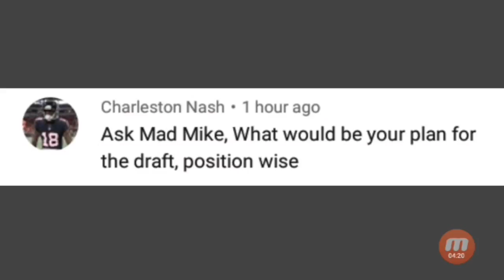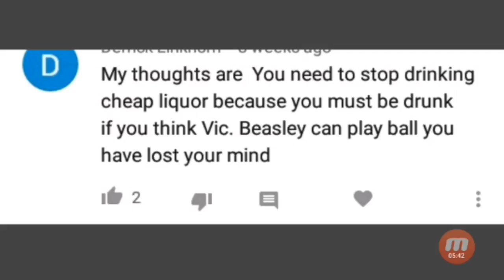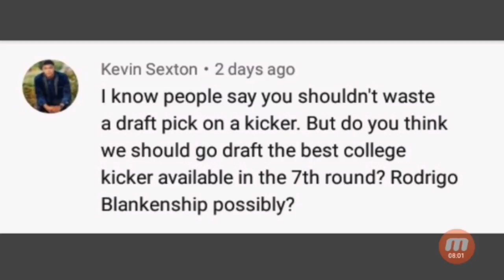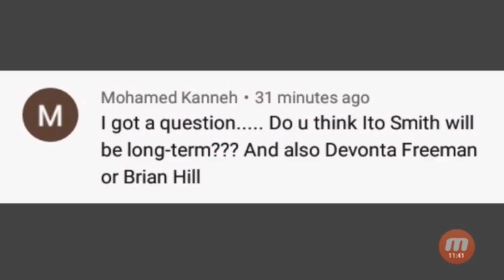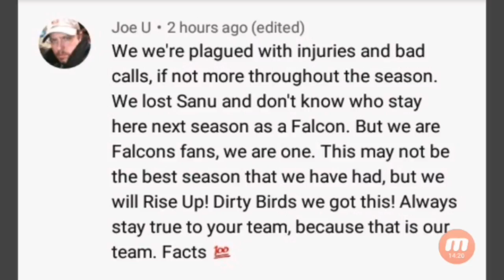ASK MAD MIKE: 9 | Atlanta Falcons Draft 2020 Position & Thomas Dimitroff Take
Atlanta Falcons Draft 2020 Predictions is the topic at hand. In this video Mad Mike gives his take on where the Atlanta Falcons will fall in the NFL Draft.

Thomas Dimitroff and Dan Quinn take.